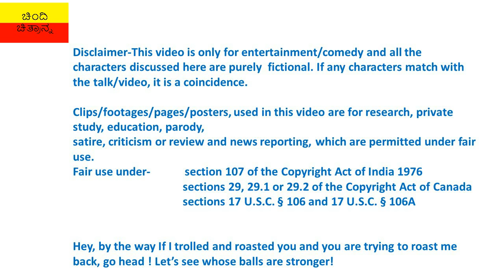ಕಿತೋದ್ತರ ಇದೆ- Porki Huccha Venkat -Worst Indian cinema trailer-2017- (with ENGLISH subtitles)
Chill man, I dont have the purpose to hate, this is for entertainment only. Take it in positive manner !

Sources:
(Latest Movie Porki Huccha Venkat's Superb Scene)